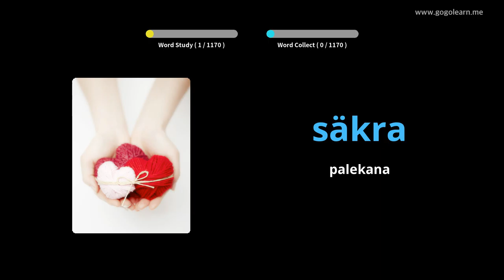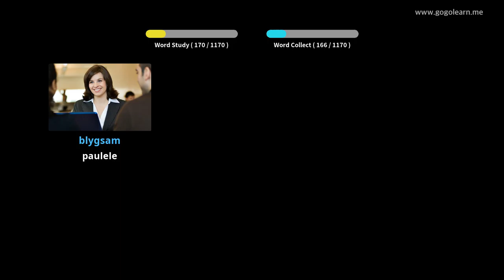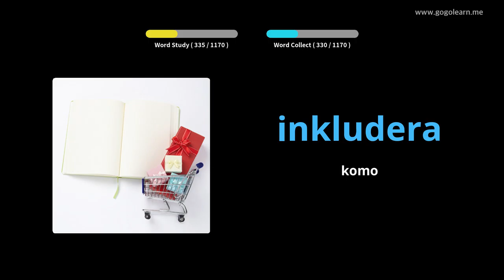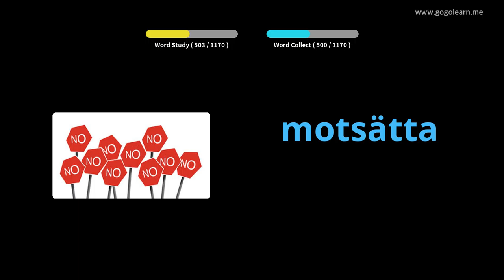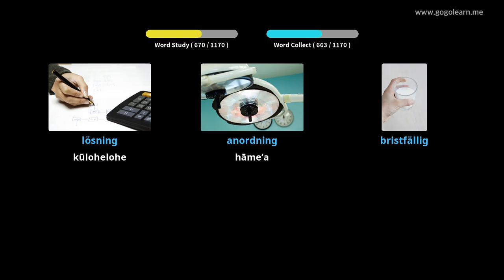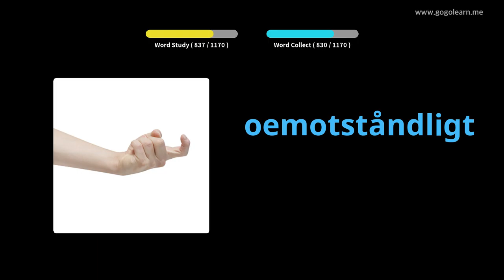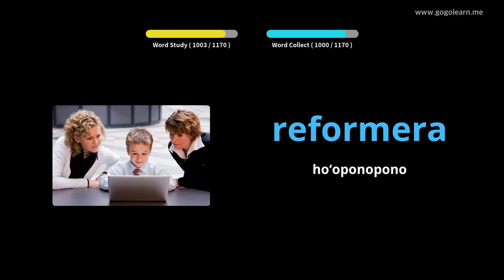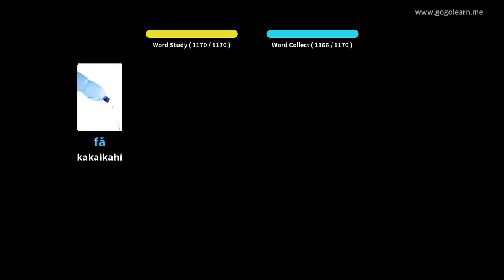Haumia haumāna haole | Golearn